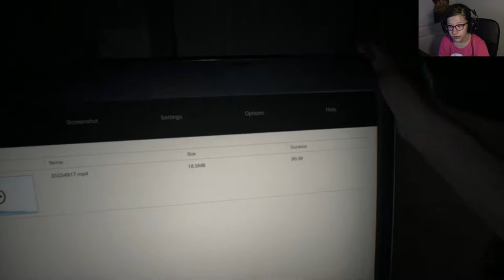Hey Baby! - Resident Evil 7 P1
There are many swears but we tried to cover them up as best as possible without losing context. There also may be many disturbing visuals throughout this series. Remember, It's just a game :)